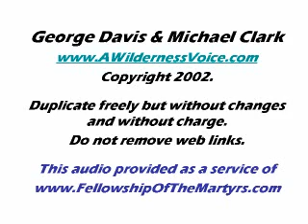The Great Ecclesiastical Conspiracy - Part 11 of 13 - FOTM1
This is HARD!! Many will not be able to hear this at all!
Is it really possible that the Authorized King James Version
of the Bible was INTENTIONALLY DOCTORED to reinforce and support a "priest class" and institutional, political heirarchies. The Protestant Reformation didn't go far enough. It didn't really eliminate the temple worship and priest class, it just put a nicer face on it.

This explains why things are this bad. It explains why most of this thing we call "Christianity" is in fact, not at ALL what Jesus had in mind. This explains why so many are being abused in a "system" that was NEVER what God designed in the first place.

Repent. The days are short. The Babylonian mystery religions have consumed nearly all the "churches".

The Lord is crying out, "Come out of her, my people!"

Run for the hills. You and Jesus are sufficient. Let HIM be your teacher.